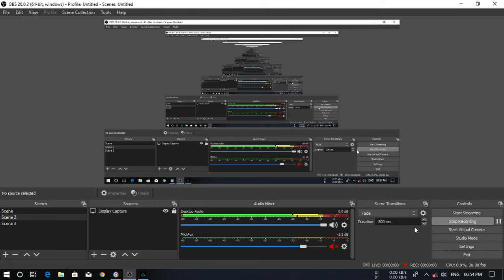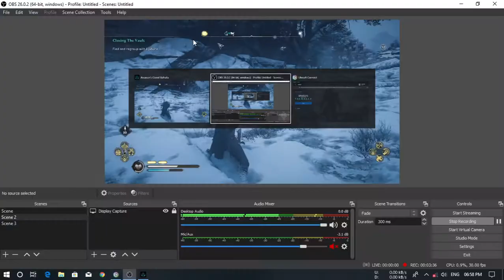Assassins Creed Valhalla Closing The Vault